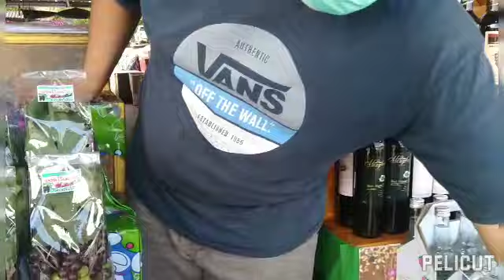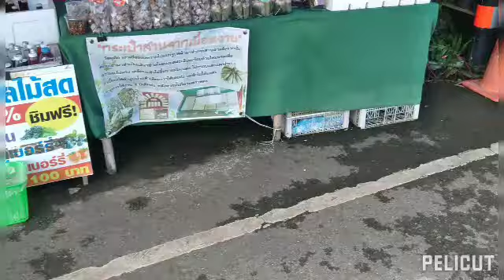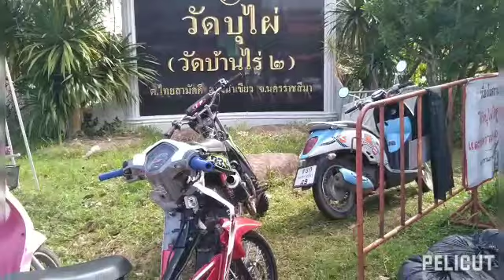เที่ยวนครราชสีมา จุดขายของฝากวังน้ำเขียว ของขายจากไร่ในวังน้ำเขียว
เป็นจุดขายของฝากของที่ระลึกแก่นักท่องเที่ยวที่เดิน เดินทางเข้าไปที่ผาเก็บตะวันกับออกมา หรือคนเดินทางเที่ยววังน้ำเขียว สมัยก่อนเคยไปมี ร้านค้า 2 ร้านเท่านั้นดูตอนนี้มีกี่ร้านครับดูเอาเอง